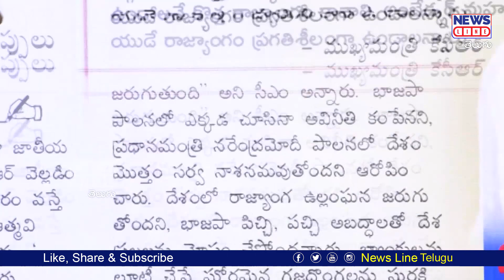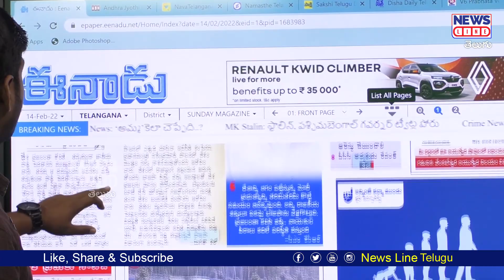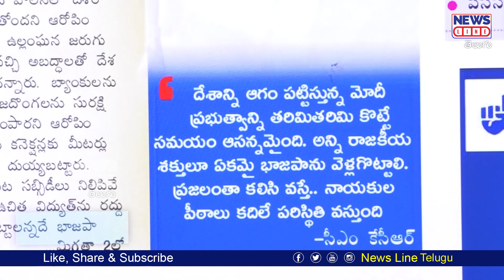ప్రజలు ఏంకం అవ్వాలి పార్టీలు కాదు | Journalist Shankar | News Line Telugu